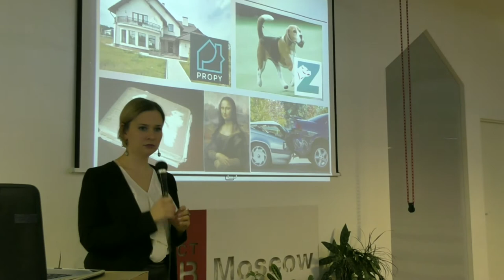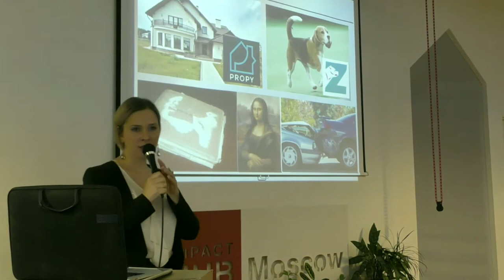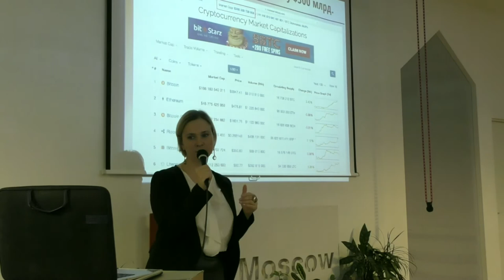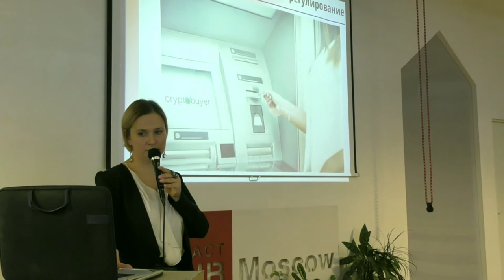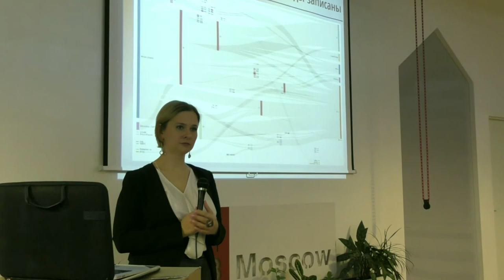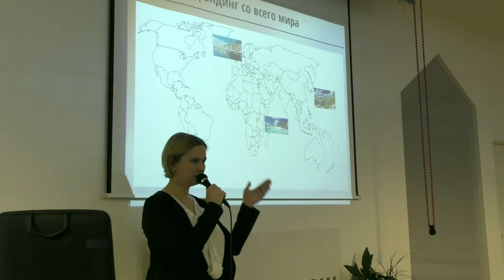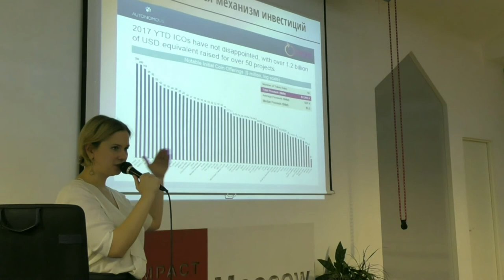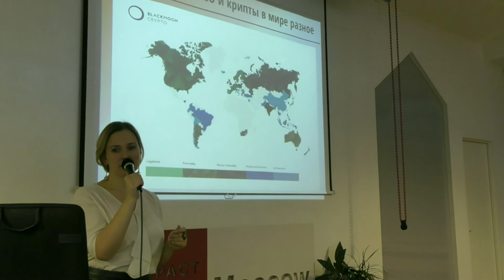Митап «Блокчейн в нашей жизни. Вчера, сегодня, завтра». Часть 2.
28 ноября 2017 года в офисе Impact Hub Moscow прошел митап Теплицы социальных технологий на тему «Блокчейн в нашей жизни. Вчера, сегодня, завтра».
На встрече выступила Софья Паскаль, директор по работе с клиентами A2ICO.